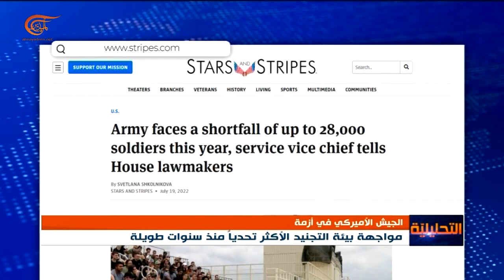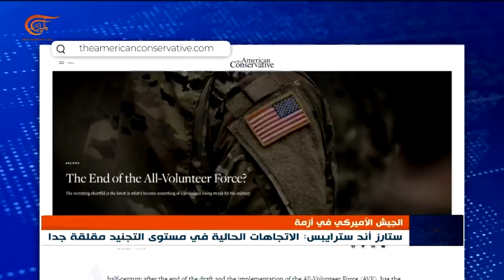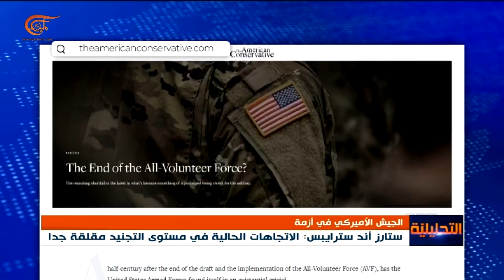تراجع أعداد المجندين في الجيش الأميركي إلى مستوى غير مسبوق